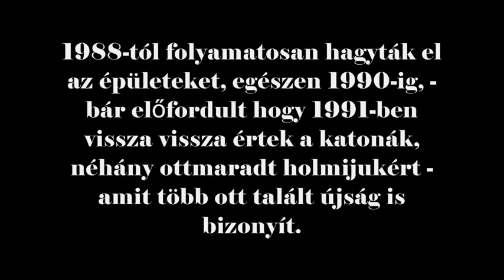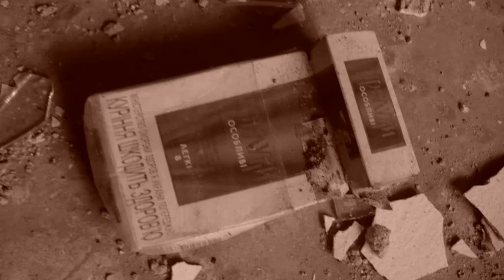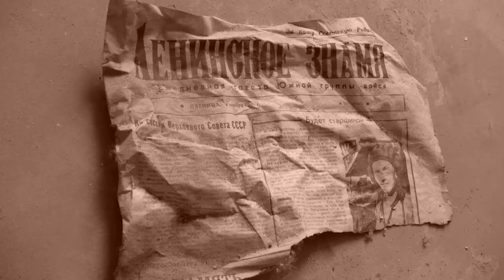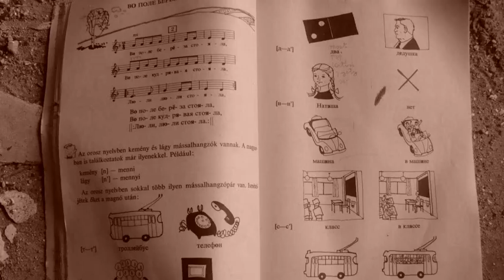Szellemváros Magyarországon 1. - Szentkirályszabadja - A halott város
támogasd a csatornát paypalon:
Számlaszám:
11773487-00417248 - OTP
Hajner Gyula

zene: Huns and Dr.Beeker - ghost town